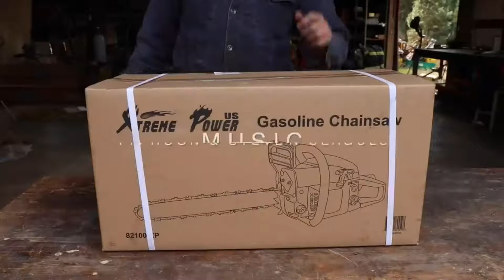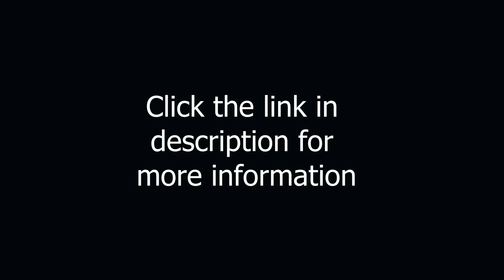Cheapest chainsaw on amazon.com tested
Here is the chainsaw